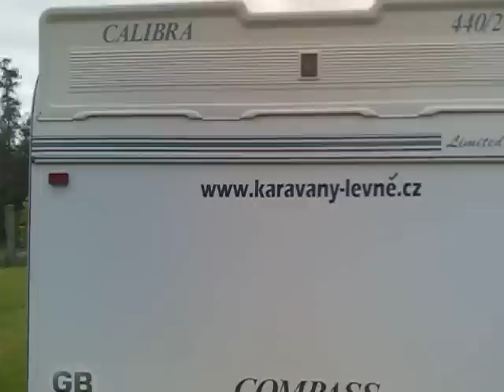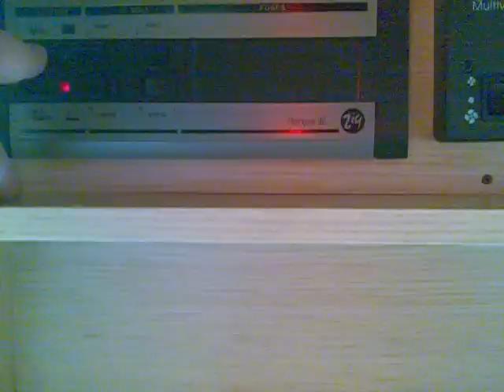COMPASS Calibra 1/2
Karavan na prodej